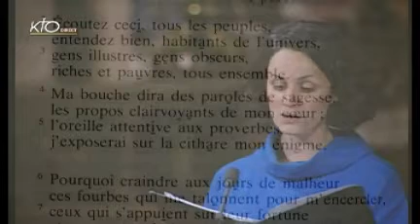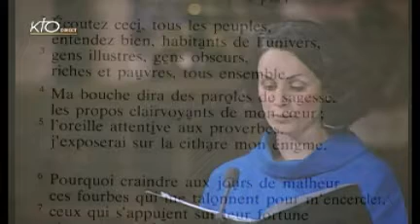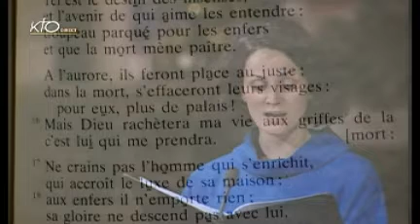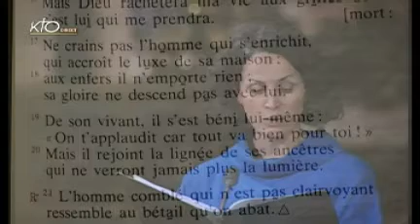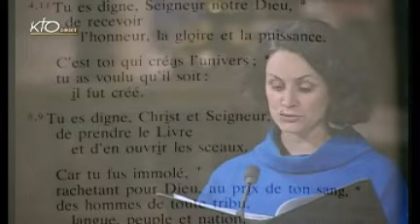Vêpres du mardi